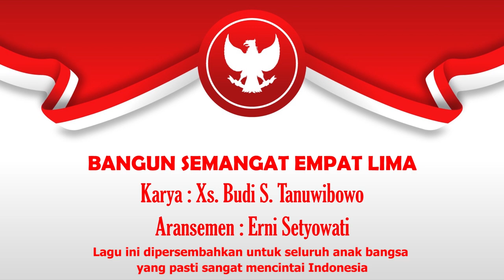Bangun Semangat Empat Lima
Lagu, musik, adalah bahasa manusia yang universal. Ia bisa dimengerti oleh jiwa yang terdalam. Mari kita warisi semangat juang para leluhur bangsa lewat aura semangat yang termanifestasi lewat lirik dan melodi.

Terimakasih khusus kepada para pihak yang terlibat dalam pembuatan video ini, mulai dari :
Penyanyi :Pemuda - pemudi Khonghucu,
Musik: Xs. Antonius, Dq. Erni Setyowati dan Dq. Robby .
Editor: Dq. Kevin Loanda

Semoga cinta kita pada tanah air akan terus berbuah dan berkembang. Kebajikan niscaya memperoleh tetangga dan menyebar cepat melebihi lajunya kereta kencana.